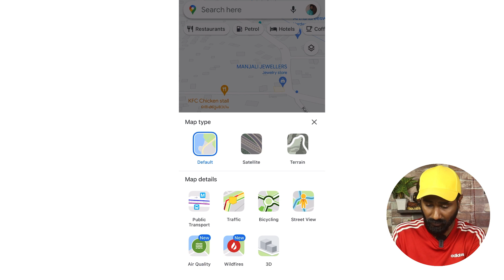ഇപ്പോൾ ഇതാണ് Trending! Google Map Street View | Malayalam | How to view Street View | Deepak J Bhasi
DeepZStore

🔷Our Unboxed Gadgets will be there for Sale

വീഡിയോ ഇഷ്‌ടപ്പെട്ടുവെങ്കിൽ
ചെയ്യാൻ മറക്കല്ലേ
Keep in touch:
Google Map Live View by Deepak J Bhasi
Google Map Street View Tutorial in Malayalam